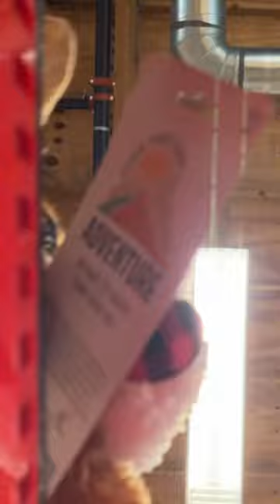Corgi Shops For Stocking Stuffers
The holidays are here and it’s truly the best time of the year. Gandalf will be bringing in the holiday cheer with a number of gifts for his friends.

Pet Food Express makes shopping for stocking stuffers easy and affordable with many toys and treats under $10 which can be found in store or online.

Over the years, we’ve shopped PetFoodExpress and we’re so happy to be able to partner with them to share about a few campaigns that they have during this holiday season.

For the month of December, you can join in with the Pet Food Express Holiday Shopping Spree where 100% of the contributions will benefit shelters across California. You can make a financial contribution when you shop in-store or online.

Additionally, Pet Fold Express has launched their Gift of Giving Sweepstakes which gives you the opportunity to enter for a chance to win one of (3) $500 gift cards for your pup and a shelter of your choice.

Check out their channel @petfoodexpress3336

Pet Stocking stuffers
Affordable pet gifts
Affordable gifts
Dog toys
Dog treats
Cat toys
Cat treats
Pet toys
Pet treats
Pet store
Holiday shopping
Pet toys under $10
Dog toys under $10
Pet shower